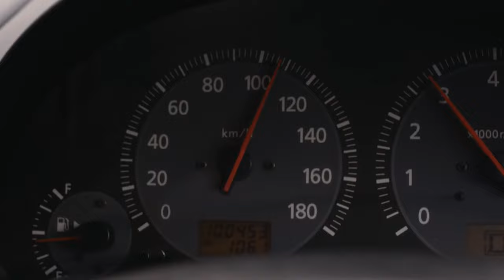Mistakes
Speed is recognised by the Australian road safety community as one of the most critical issues affecting road users and is consequently a primary priority for the Motor Accident Commission. Reductions in average travel speed across the traffic network are the most effective, swift way to reduce road trauma and would produce significant and immediate road safety benefits. A reduction of 5km/h in average travel speed would reduce rural casualty crashes by about 30%, and urban casualty crashes by about 25% .

Research undertaken amongst people who speed at low-levels has highlighted that it is perhaps the most complicated road safety issue to address. It is a behaviour that a very wide cross section of the community undertakes, unlike other issues such as drink driving that are confined to a minority. These otherwise law abiding citizens view themselves as safe drivers and are present in many corners of the community. As a result, the road safety community has been positioning speeding as a community issue, in an attempt to get individuals to reconsider their speeding behaviour as something that merely impacts themselves, to something that contributes to the well-being of the entire community around them.

The “Mistakes” campaign leverages the insight that habitual low-level speeders neglect to realise that other drivers are capable of making mistakes that could potentially have drastic human consequences for themselves and the communities in which they live.